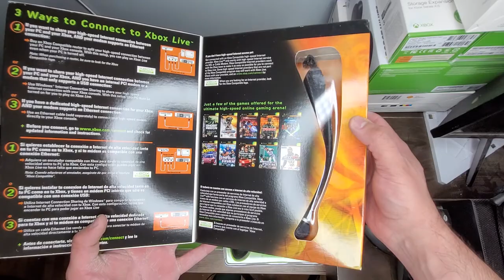Xbox original Accessories